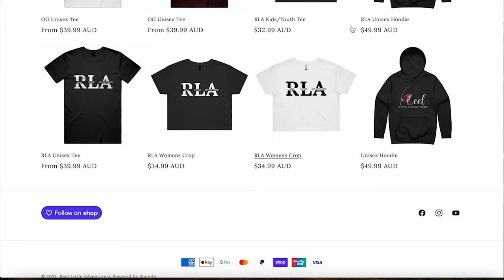CRABBING 1770 - Catch and Cook up - Exploring Eurimbula National Park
It's Easter weekend and we are camping at 1770. As the weather was pretty crab for a reef trip, we tried our luck with the crab pots... and man did the crabs make us work!

We catch a few and show you one of our favourite recipes to cook crab.

We absolutely appreciate the support and can't thank you all enough!!